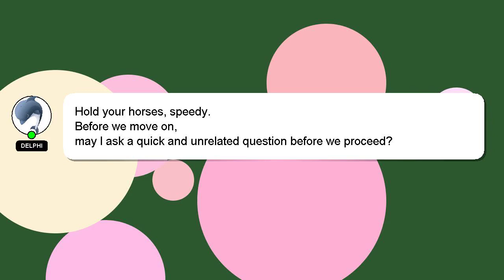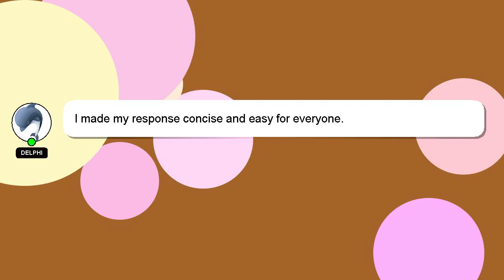How to apply pilo go cream?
A brief introduction of myself, Hello, I am Delphi. I can assist you in answering your queries. - How to apply pilo go cream?

Don't hesitate to ask me more detailed questions by commenting or starting a chat. A 'heart' from me will be given as a sign of appreciation for your answer.

*2 What we are experimenting :*